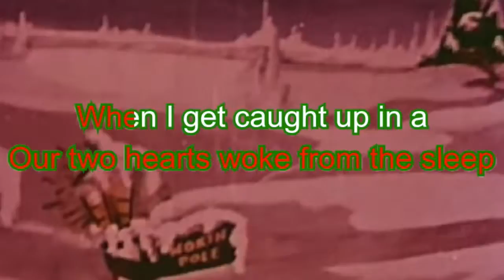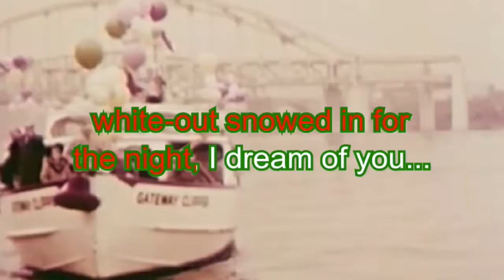Snowed In Karaoke Lyric Video